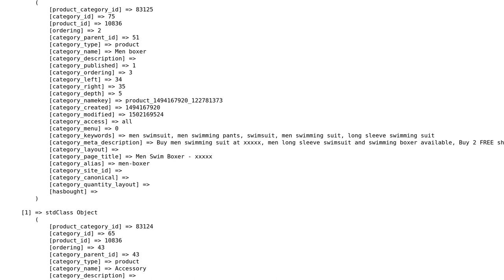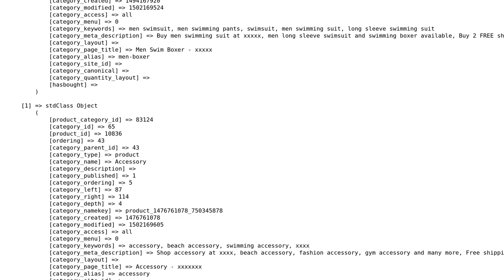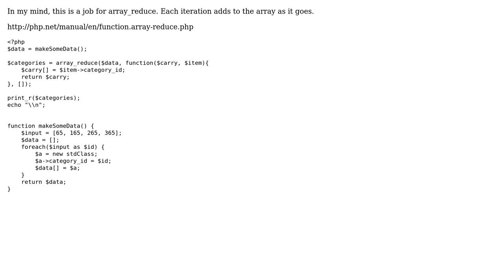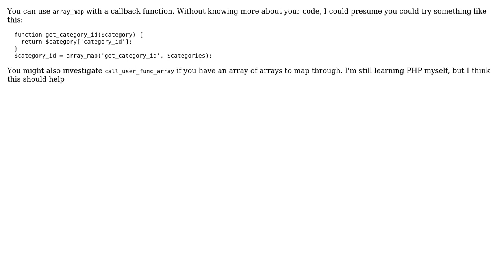Getting std class value without using foreach (3 Solutions!!)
Getting std class value without using foreach

With thanks & praise to God, and with thanks to the many people who have made this project possible! | Content (except music & images) licensed under CC BY-SA | Music | Images & others | With thanks to user Trac Nguyen user Tih Haur user Sean Kelly user ryantxr and the Stack Exchange Network Trademarks are property of their respective owners. You are responsible for your own actions.